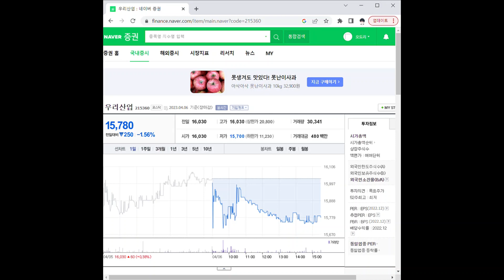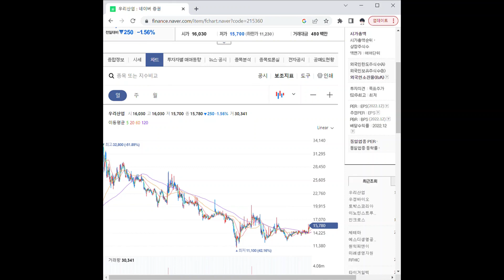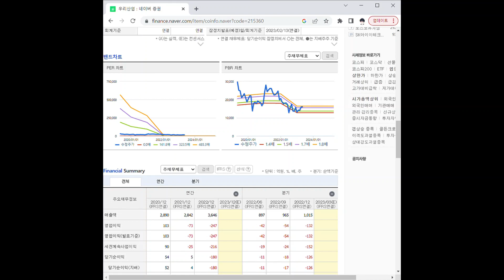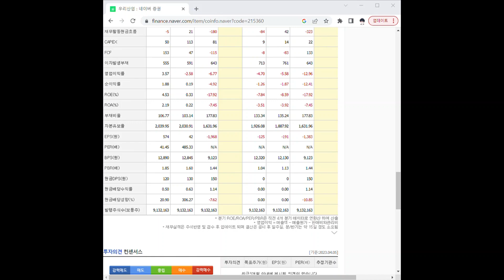215360우리산업 주가 전망 및 차트 분석